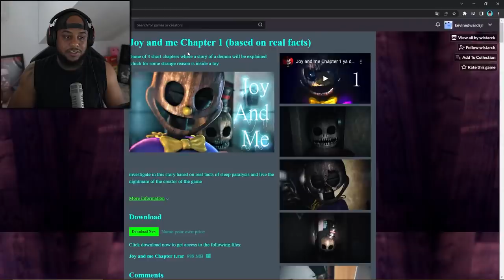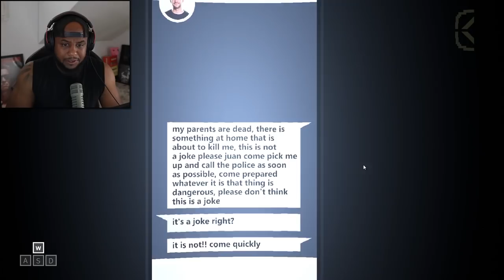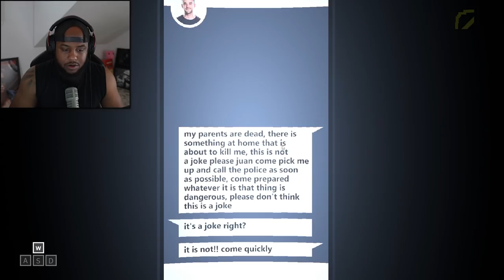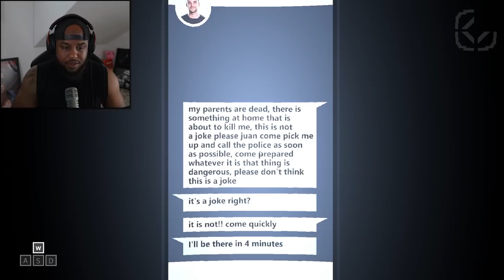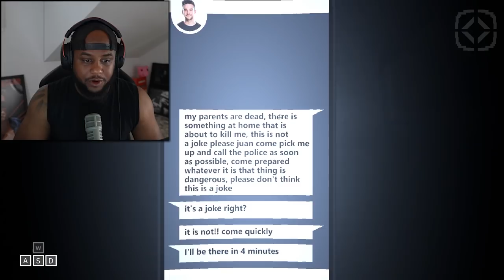My New Toy Wants To Kill Me & My Family - Joy and me